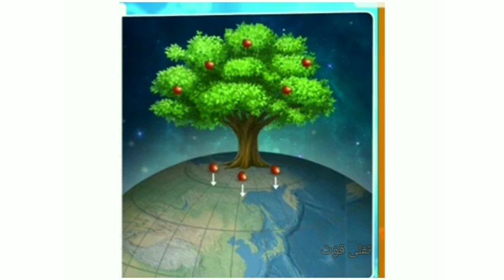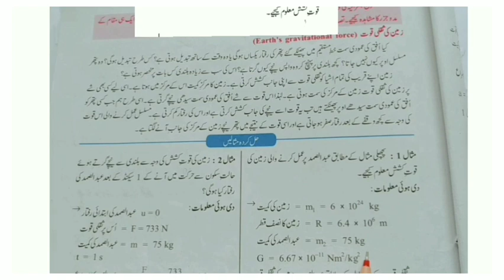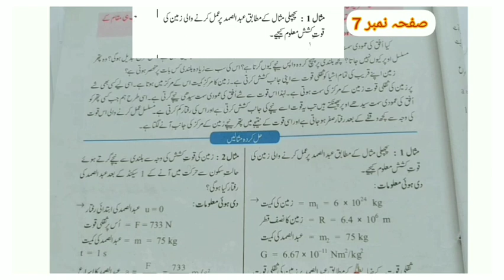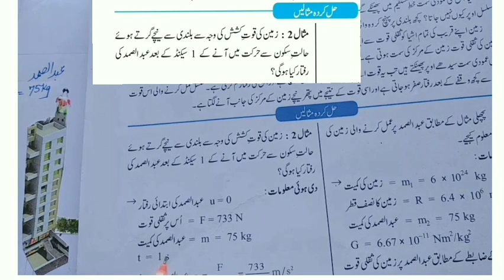Gravitational Attraction - Part 5 - Urdu Medium | Science-1 | Standard 10th | By Shabnam A. Sayyed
ثقلی کشش۔حل کردہ مثالیں.2
Page7.
Numericals and Solutions.

By Mrs. Shabnam A. Sayyed
(S S A U High School, Solapur)